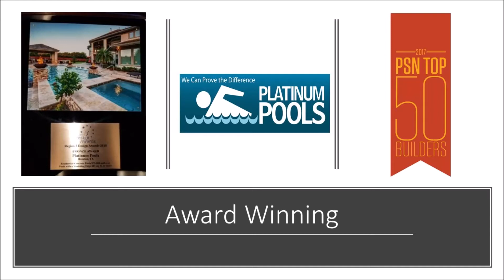Platinum Pools - The Afzal Family Updated - By Mark Wyner